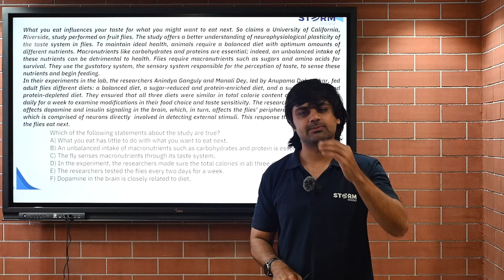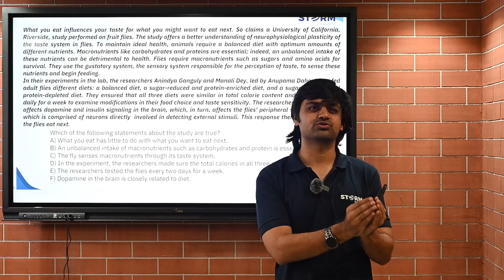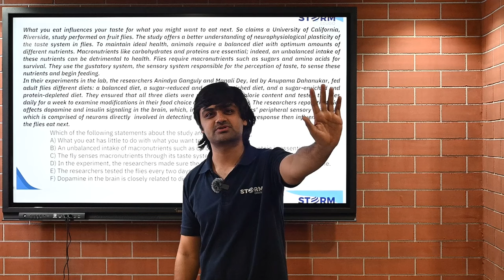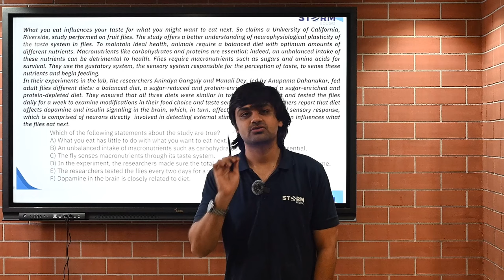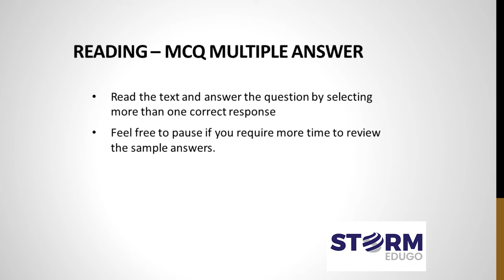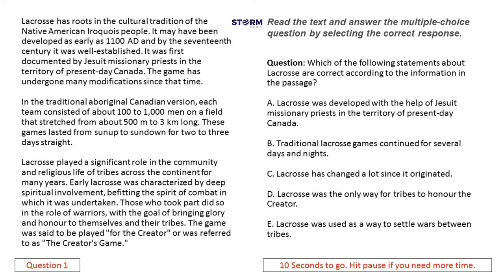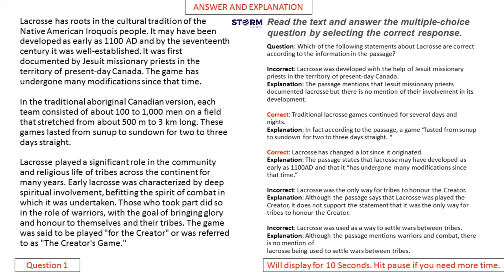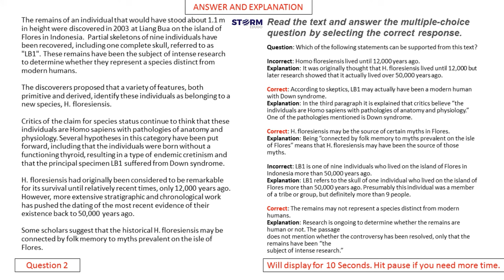Day 9 | Multiple Choice Questions Multiple Answers | 20 Days 20 Topics | PTE Academic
20 Days 20 Topics with Mr. Vinay Jaisinghani (PTE Certified Trainer)

Day 8 : Fill in the Blanks Reading & Writing (Reading Module)
Day 9 : Multiple Choice Question Multiple Answers (Reading Module)
Day 10 : Re-Order Paragraph (Reading Module)
Day 11 : Fill in the Blanks Reading (Reading Module)
Day 12 : Multiple Choice Questions Single Answer (Reading Module)
Day 13 : Summarize Spoken Text with Template (Listening Module)
Day 14 : Multiple Choice Questions Multiple Answers (Listening Module)
Day 15 : Fill in the Blanks Listening (Listening Module)
Day 16 : Highlight Correct Summary (Listening Module)
Day 17 : Multiple Choice Questions Single Answer (Listening Module)
Day 18 : Select Missing Words (Listening Module)
Day 19 : Highlight Incorrect words (Listening Module)
Day 20 : Write from Dictation (Listening Module)

Adelaide: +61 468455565 | 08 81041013

👥 Engage with our expert consultants for tailored guidance!
📍 30 Currie street, Suite 4.03, Adelaide, SA 5000